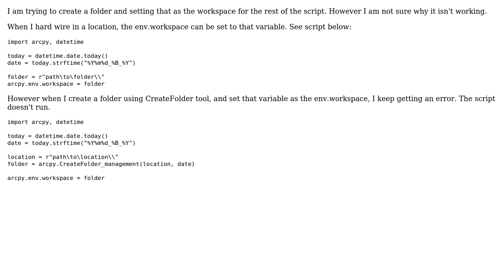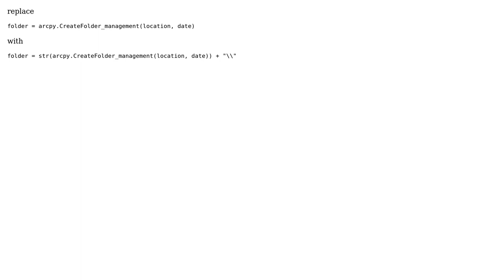GIS: Creating a folder and setting as workspace using ArcPy? (2 Solutions!!)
GIS: Creating a folder and setting as workspace using ArcPy?

With thanks & praise to God, and with thanks to the many people who have made this project possible! | Content (except music & images) licensed under CC BY-SA | Music | Images & others | With thanks to user PolyGeo user MacroZED user cartoscience and the Stack Exchange Network Trademarks are property of their respective owners. You are responsible for your own actions.